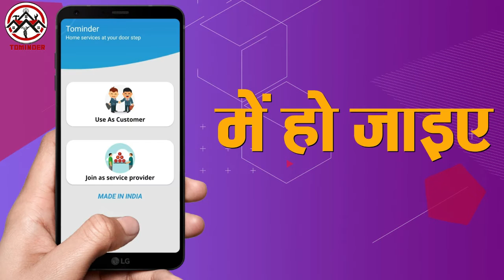उन्नाव में जिला पंचायत सदस्य प्रत्याशी के समर्थक आपस मे भिड़े ...